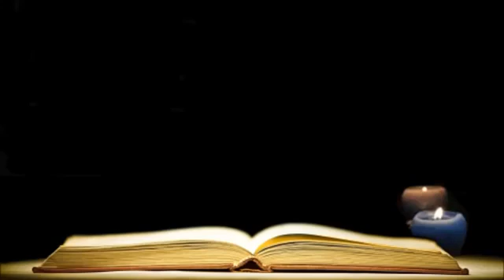The Holy Bible JAMES Chapter 1 5 Tagalog Audio